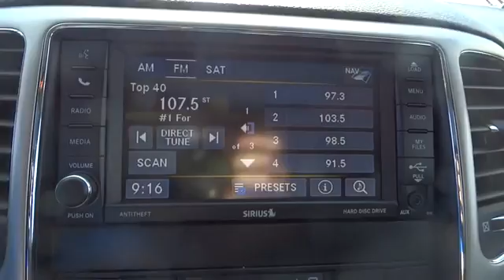2013 Jeep Grand Cherokee Denver, Lakewood, Golden, Highlands Ranch, Brighton, CO GKD55492A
2013 Jeep Grand Cherokee
2013 Jeep Grand Cherokee Laredo - Stock#: GKD55492A - VIN#: 1C4RJFAG3DC634118

Lakewood Ford
11595 W 6th Ave

Take command of the road in the 2013 Jeep Grand Cherokee! It prioritizes style, powertrain versatility and safety in an exceptional SUV package! With less than 30,000 miles on the odometer, this 4 door sport utility vehicle prioritizes comfort, safety and convenience. Jeep infused the interior with top shelf amenities, such as: speed sensitive wipers, heated door mirrors, and much more. Smooth gearshifts are achieved thanks to the refined 6 cylinder engine, and for added security, dynamic Stability Control supplements the drivetrain. Four wheel drive allows you to go places you've only imagined. Our sales reps are extremely helpful knowledgeable. We'd be happy to answer any questions that you may have. Stop by our dealership or give us a call for more information.
Heated mirrors,Premium insulation group,Leather wrapped steering wheel,Anti-lock 4-wheel disc brakes